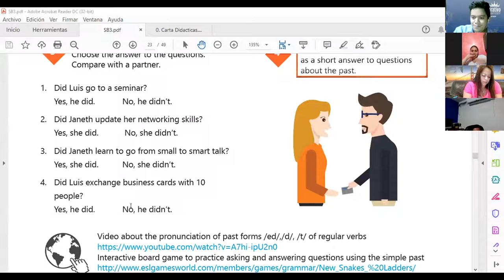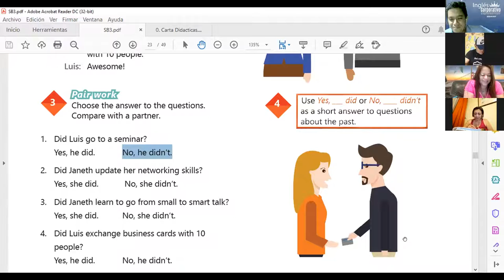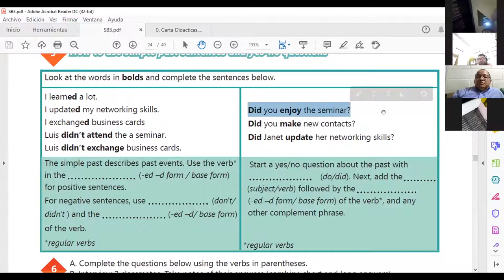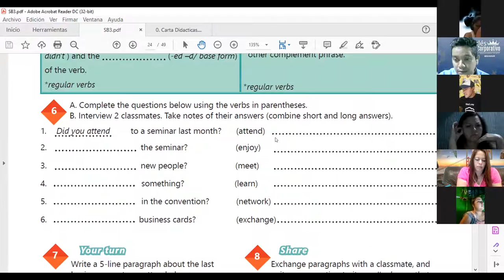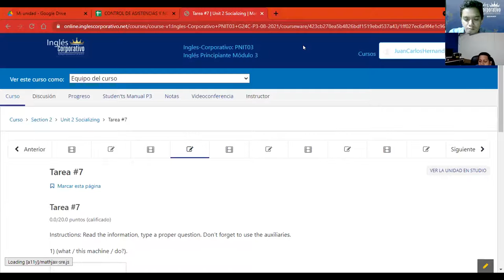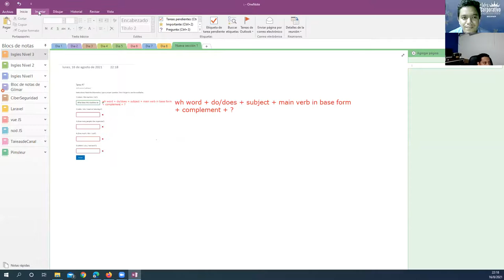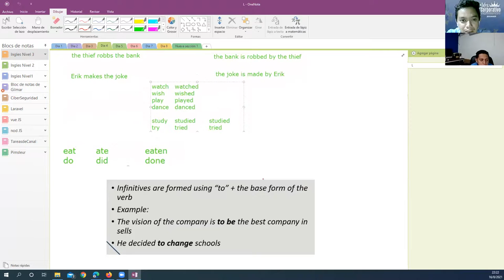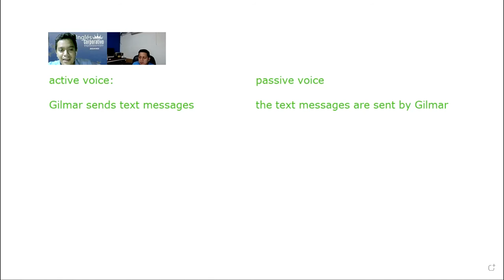Ingles Corporativo- Videoconferencia #8 Simple past statements and yes/no questions. part 2